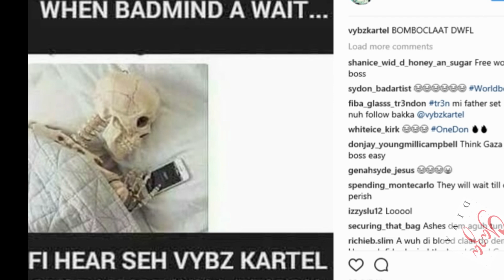Vybz Kartel - Yabba Dabba Doo Shells St. Vincent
Vybz Kartel Yabba Dabba Doo Joint shells St. Vincent & proves that VARIETY is indeed the spice of life. His music is for all nation and covers all topics that people can ENJOY